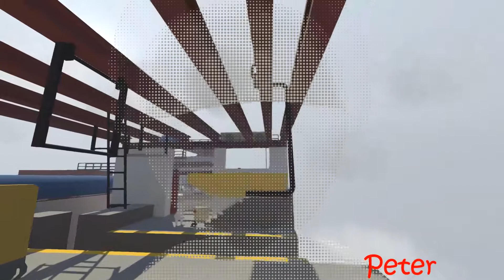Human: Fall Flat - CO-OP– Learning To Fly Edition #5.2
Learning to Fly // Episode 5.2

Couldn’t fit all the mess in 5 so here is 5.2

We’re swinging to freedom, and it takes us a while.

If you’ve not seen episode one, pop to the playlist section and hit up the “Human Fall Flat” playlist!

Want games that are cheaper than retail?
1000s of games, loads of Variety and instant delivery (keys)
Go now; let them know we recommended you by visiting the

Vidahost is a UK company supplying excellent hosting services to suit all requirements.
CODE: lemmingrun1